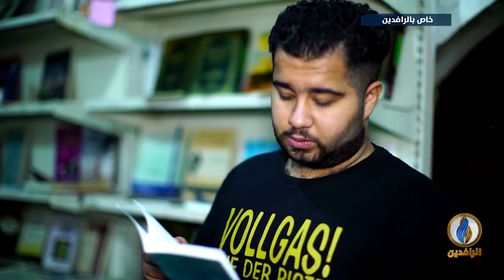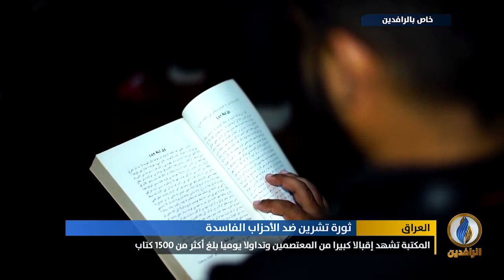تقرير | مكتبة شهداء التحرير .. إطلالة ثقافية على ساحة الاعتصام